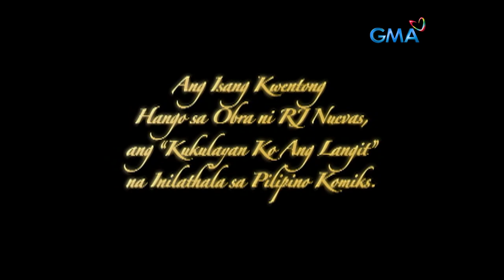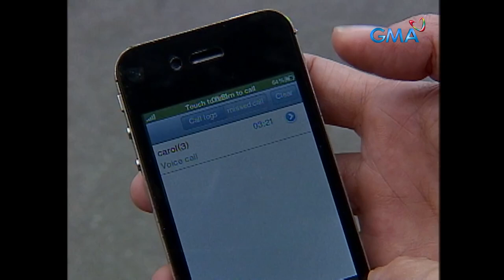Magdalena: Full Episode 72 (Stream Together)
Abel (Dion Ignacio) found out that he is not the father of Carol's (Pauleen Luna) son. Unfortunately, Carol will run away with her child.

‘Magdalena’ stars Bela Padilla, Dion Ignacio, Ryan Eigenmann, Pauleen Luna, Pancho Magno, Irma Adlawan, Maria Isabel Lopez, Mercedes Cabral, and Chariz Solomon, Watch the full episodes of Magdalena and other GMA programs